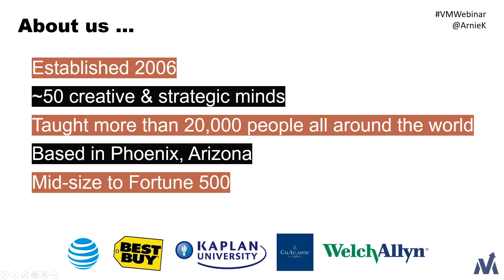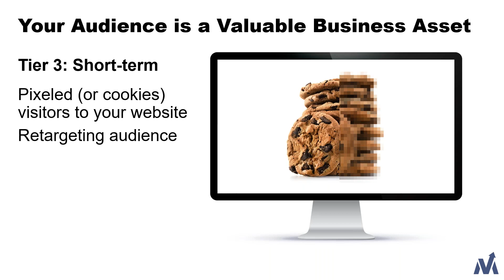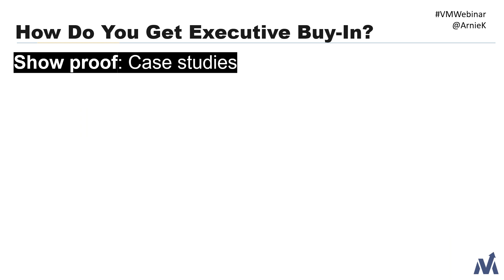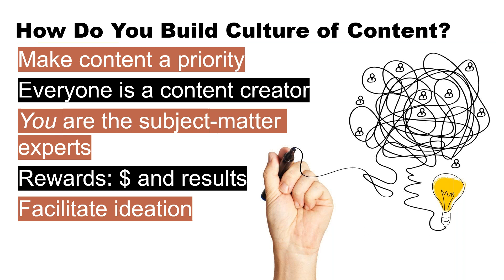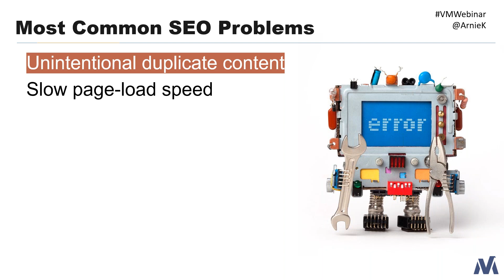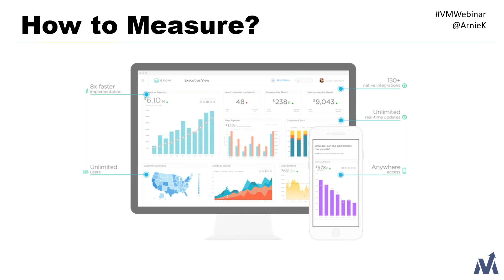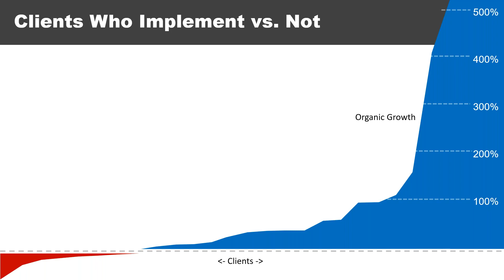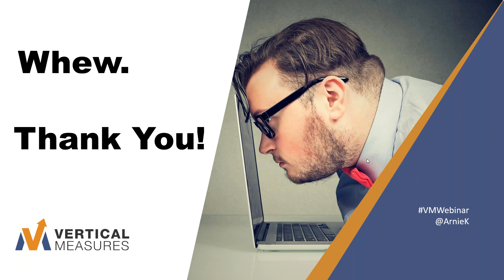10 Critical Factors for Success in Content Marketing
Join Arnie Kuenn, CEO & Founder of Vertical Measures, for a session that will dive into the current state of the industry, and what he has learned by working with our clients for the past 12 years. Learn how to combat downslides in your content & digital marketing program and learn effective ways to revamp your strategy.